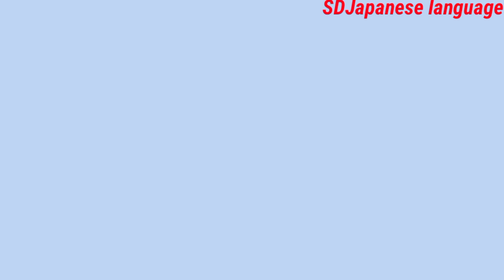Japanese language Lesson一 14 vocabulary [Nepali ] ma SD Japanese language 2023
HELLO friends ,🙏🙏👍

welcome to SD Japanese language channel .

yas videos ma Japanese language ko lesson 14 ko vocabulary&  meaning    ko videos ho  Japanese  learing garne haru lai  help full hune xa. ok  Thank .

ok  Thank you  ありがとうございます